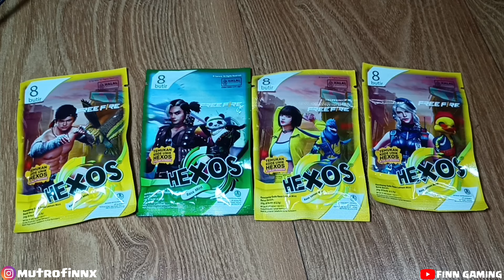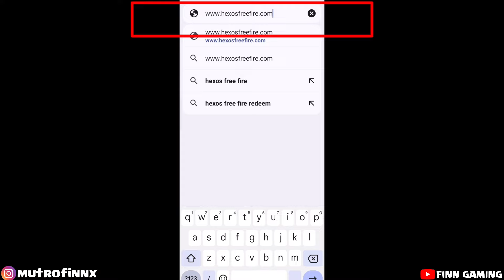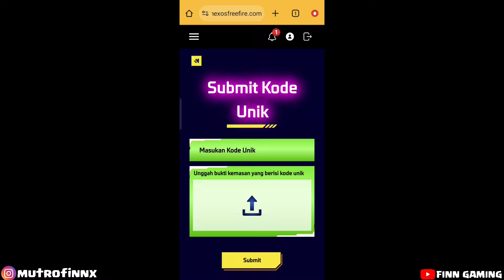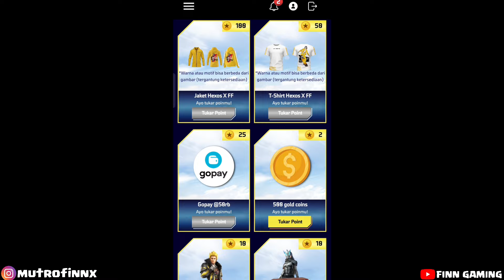CARA REDEEM KODE DARI PERMEN HEXOS X FREE FIRE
CARA REDEEM KODE DARI PERMEN HEXOS | HADIAHNYA LUMAYAN ADA HOODIE,KAOS,GOPAY 50K, BUNDLE FREE FIRE